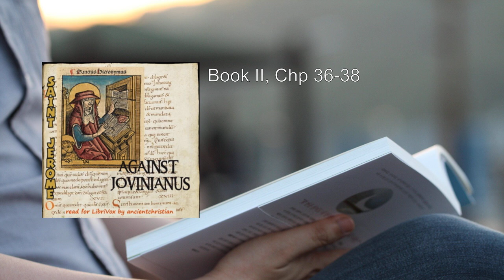Against Jovinianus ❤️ By Saint Jerome FULL Audiobook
"Against Jovinianus" (Latin: Adversus Jovinianum) is a significant two-volume treatise written by the Church Father Saint Jerome. Let's delve into the details of this work:

1. Background and Context:
   - Jovinianus, about whom little is known beyond Jerome's treatise, authored a Latin work that outlined several controversial opinions.
   - These propositions challenged prevailing Christian views on topics such as virginity, marriage, and the nature of sin.

2. Jovinianus' Propositions:
   - Equality of Virginity and Marriage: Jovinianus asserted that a virgin was no better, in God's eyes, than a married woman.
   - Abstinence and Thankful Partaking: He argued that abstaining from food was no superior to partaking of food with gratitude.
   - Sinlessness of Spirit-Baptized Individuals: Jovinianus believed that someone baptized with both water and the Spirit could not sin (Jerome's interpretation).
   - Equality of Sins and Uniform Rewards/Punishments: According to Jovinianus, all sins were equal, and there would be only one grade of punishment and reward in the afterlife.
   - Unique View on Jesus' Birth: Jovinianus disagreed with the common belief that Jesus passed through the walls of the womb during birth. Instead, he held that Jesus was born through a "true parturition."

3. Jerome's Response:
   - Jerome's friend, Pammachius, brought Jovinianus' book to the attention of Siricius, the Bishop of Rome.
   - In 393 CE, Jerome penned "Against Jovinianus" as a direct response to Jovinianus' propositions.
   - The treatise aimed to refute Jovinianus' ideas and defend traditional Christian teachings.

4. Structure of "Against Jovinianus":
   - Book I:
     - Introductory Chapters: The first three chapters set the stage.
     - Exposition of St. Paul's Teaching: Chapters 4–13 delve into St. Paul's teachings on marriage and virginity.
     - Scriptural Support: Chapters 14–39 present Jerome's interpretation of teachings from both the Old and New Testaments.
   - Book II:
     - Denunciation of Jovinianus: Chapter 40 condemns Jovinianus' views.
     - Praise of Virginity: Jerome extols the virtues of virginity.
     - Critique of Marriage: He critiques marriage as a worldly distraction.

5. Legacy and Impact:
   - Jovinianus' ideas were deemed heretical by the Church.
   - Jerome's treatise played a crucial role in refuting Jovinianus and reinforcing traditional Christian morality.
   - While Jerome's writing style was occasionally harsh, his defense of virginity and critique of pagan morals left a lasting mark.

In summary, "Against Jovinianus" stands as a passionate defense of Christian ideals, a refutation of Jovinianus' unorthodox views, and a testament to Jerome's theological prowess  ..
More: Against Jovinianus, Saint Jerome, Audiobook
Theological debate, Christianity, Controversy
Asceticism, Biblical interpretation, Church Fathers
Early Christian writings, Monasticism, Chastity
Virginity, Scriptural authority, Heresy

00:00:00 Book I, Chp 1-5
00:17:16 Book I, Chp 6-10
00:37:51 Book I, Chp 11-15
01:11:25 Book I, Chp 16-20
01:22:10 Book I, Chp 21-25
01:40:16 Book I, Chp 26-30
02:07:42 Book I, Chp 31-35
02:25:57 Book I, Chp 36-40
02:59:17 Book I, Chp 41-45
03:14:43 Book I, Chp 46-49
03:39:23 Book II, Chp 1-5
04:06:03 Book II, Chp 6-10
04:28:24 Book II, Chp 11-15
04:54:42 Book II, Chp 16-20
05:12:11 Book II, Chp 21-25
05:38:47 Book II, Chp 26-30
05:57:52 Book II, Chp 31-35
06:14:03 Book II, Chp 36-38